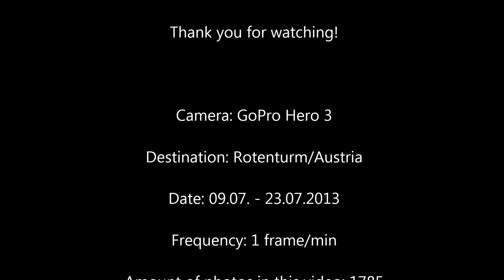Piling Wood Timelapse GoPro Hero 3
Camera: GoPro Hero 3 HD
Frequency: 1 frame/min
Preferences: 7MP pictures with medium angle
Fix mounted camera with permanent power supply

Pictures in this video: 1785
Pictures total: more than 7000
Space of time: 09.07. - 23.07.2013

Video created with Windows Movie Maker

There is a longer version available, too:   /watch?v=wDFL_N0-jxc